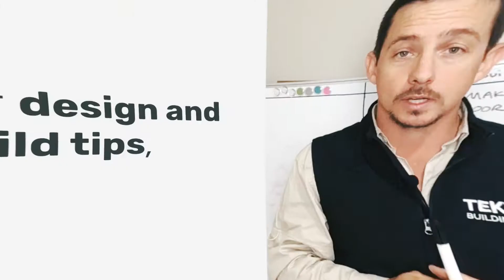Tekton Welcome Video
Tekton and askthebuilder join forces to deliver you info on design, building, renovating, tips and tricks